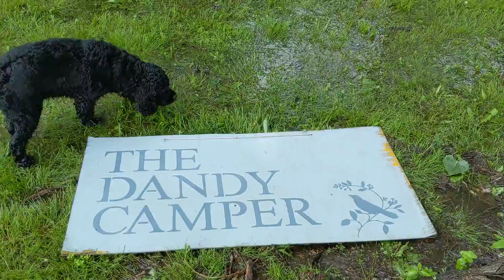Little House of Horrors 39: The Dandy Life!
Living in a tiny house can be scary during Oklahoma's tornado season. This is our 3rd tornado season to live in a camper and it never gets less nerve wracking.